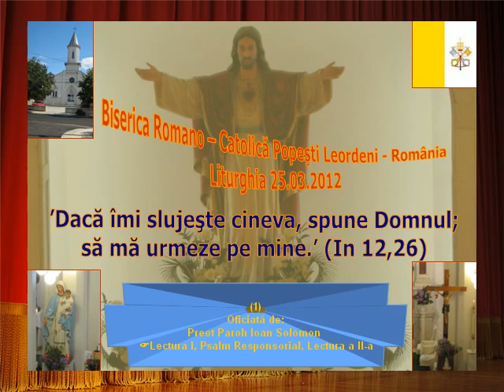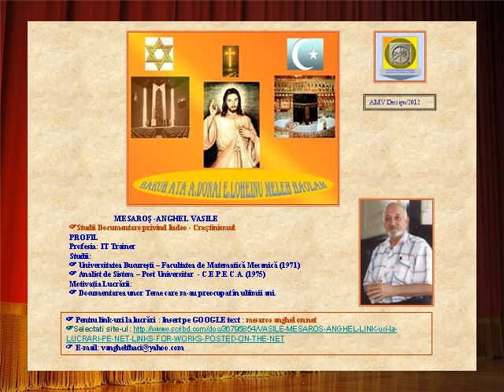Liturghia 25.03.12 1 Lecturile si Psalm - Ioan Solomon.AVI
† DUMINICA a 5-a din Post
'Dacă îmi slujeşte cineva, spune Domnul;
să mă urmeze pe mine.' (In 12,26)
LECTURA I
Voi încheia cu voi un legământ nou.
Citire din cartea profetului Ieremia 31,31-34
31 Domnul spune: "Iată, vin zile când voi încheia cu casa lui Israel şi cu casa lui Iuda un legământ nou. 32 Nu ca legământul pe care l-am încheiat cu părinţii lor, în ziua în care i-am luat de mână ca să-i scot din ţara Egiptului, legământ pe care ei l-au călcat, iar eu i-am făcut să simtă că sunt stăpânul lor. 33 Dar iată legământul pe care îl voi încheia cu casa lui Israel după zilele acelea, zice Domnul: «Voi pune legea mea înăuntrul lor, o voi scrie în inima lor; eu voi fi Dumnezeul lor, iar ei vor fi poporul meu. 34 Nici unul nu va mai învăţa pe aproapele sau pe fratele său, zicând: "Învaţă să-l cunoşti pe Domnul!", căci toţi mă vor cunoaşte, de la cel mai mic până la cel mai mare, zice Domnul; eu le voi ierta nelegiuirea şi nu-mi voi mai aduce aminte de păcatul lor»".
Cuvântul Domnului
Isus a învăţat ascultarea şi a devenit cauză de mântuire veşnică.
Citire din Scrisoarea sfântului apostol Paul către Evrei 5,7-9
Fraţilor, 7 Cristos, în zilele vieţii sale pământeşti a înălţat cu strigăt puternic şi cu lacrimi, rugăciuni şi cereri către Dumnezeu care îl putea salva de la moarte şi a fost ascultat, pentru că a fost supus în toate. 8 Deşi era fiu, a învăţat ce este ascultarea din cele ce a pătimit. 9 Ajungând astfel desăvârşit, a devenit pentru toţi cei care ascultă de el, cauză de mântuire veşnică.
Cuvântul Domnului
EVANGHELIA
Dacă bobul de grâu căzut în pământ moare, aduce mult rod.
Citire din Evanghelia Domnului nostru Isus Cristos după sfântul Ioan 12,20-33
În acel timp, 20 unii dintre grecii veniţi la Ierusalim, să se închine de sărbătoarea Paştelui, 21 s-au apropiat de Filip, care era din Betsaida Galileii, şi l-au rugat, zicându-i: "Domnule, am vrea să-l vedem pe Isus". 22 Filip s-a dus şi i-a spus lui Andrei; apoi Andrei şi Filip i-au spus lui Isus. 23 Isus le-a zis: "A sosit ceasul ca să fie preamărit Fiul Omului. 24 Adevăr, adevăr vă spun că, dacă bobul de grâu căzut în pământ nu moare, rămâne singur, iar dacă moare, aduce mult rod. 25 Cine-şi iubeşte viaţa o va pierde, iar cine-şi urăşte viaţa în lumea aceasta o va păstra pentru viaţa veşnică. 26 Dacă-mi slujeşte cineva, să mă urmeze pe mine, şi unde sunt eu, acolo va fi şi slujitorul meu. Dacă-mi slujeşte cineva, Tatăl meu îl va cinsti. 27 Acum sufletul meu este tulburat. Dar ce să zic, 28 "Tată, scapă-mă de ceasul acesta?" Nicidecum! Căci tocmai de aceea am ajuns la ceasul acesta. Tată, preamăreşte numele tău!" Atunci din cer s-a auzit un glas: "L-am preamărit şi încă îl voi preamări". 29 Mulţimea care stătea acolo şi care auzise glasul zicea că a fost un tunet. Alţii ziceau: "Un înger i-a vorbit". 30 Isus a zis: "Nu pentru mine s-a auzit glasul acesta, ci pentru voi. 31 Acum are loc judecata lumii acesteia, acum stăpânitorul lumii acesteia va fi aruncat afară. 32 Iar eu, după ce voi fi înălţat de la pământ îi voi atrage la mine pe toţi oamenii". 33 Vorbind astfel, arăta de ce fel de moarte avea să moară.
Cuvântul Domnului